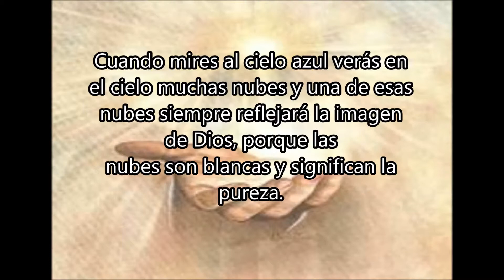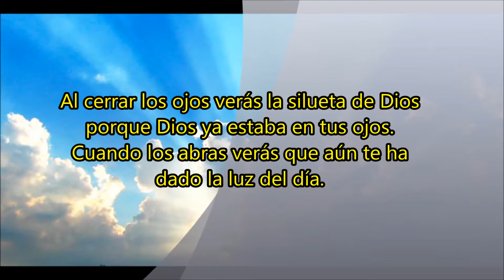LA GRACIA DE DIOS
Poema por Roberto Rullan - Abril 24, 2014
Cancion: El Escapulario por Los Humildes